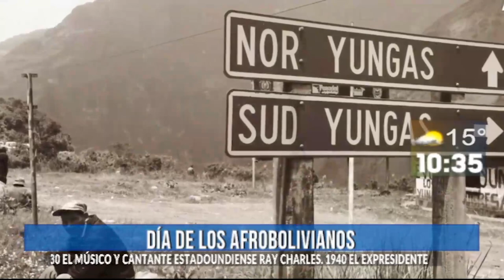Primero la Fiesta: Los preparativos del Carnaval 2023, Segundo Encuentro de Sayas en su 2da versión